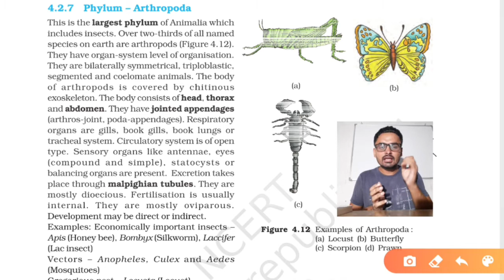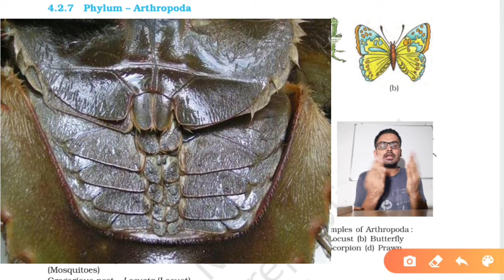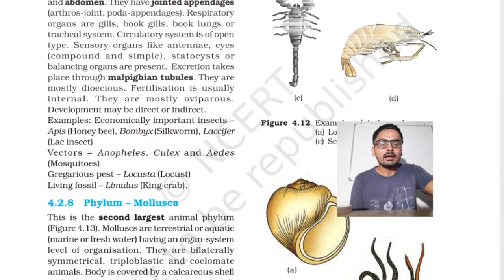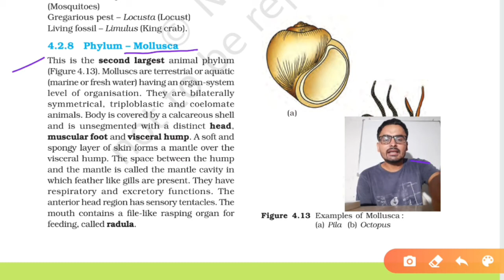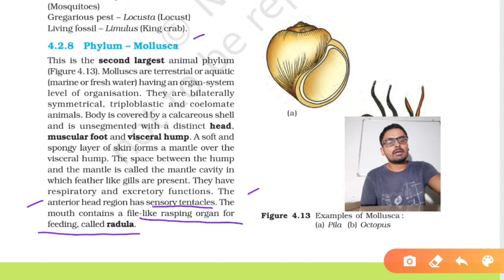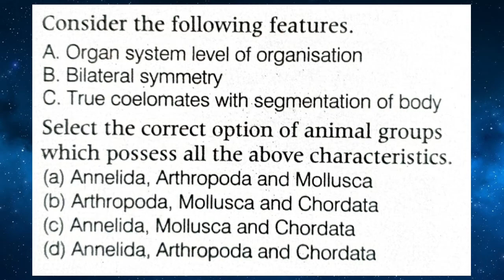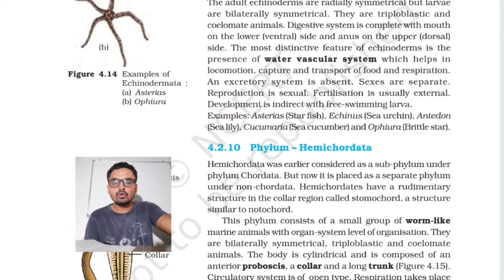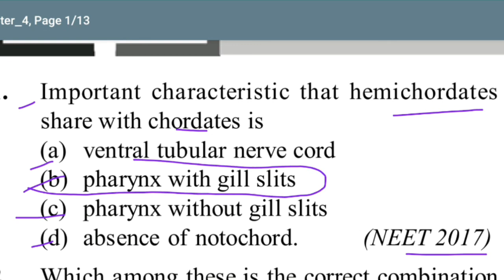Animal kingdom class 11 ncert Arthropoda, Mollusca, Echinodermata and Hemichordata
Keypoints :-
• Last 10 year Questions mention in topic
• NEET PYQ Chapter wise

Animal kingdom class 11 chapter 4 ncert Phylum Arthropoda,  Mollusca,  Echinodermata and Hemichordata with NEET Questions topic wise

Time stamp

00:01 introduction
01:00 Arthropoda phylum
11:40 Arthropoda examples
14:50 Arthropoda neet question
17:19 Mollusca phylum
23:48 Mollusca examples
25:30 Mollusca neet question
27:50 Echinodermata phylum
33:05 Echinodermata examples
33:55 Hemichordata
37:40 Hemichordata examples
38:00 Hemichordata neet question

Thanks